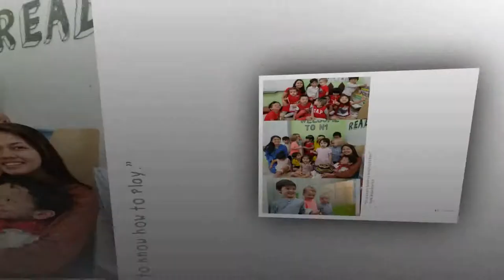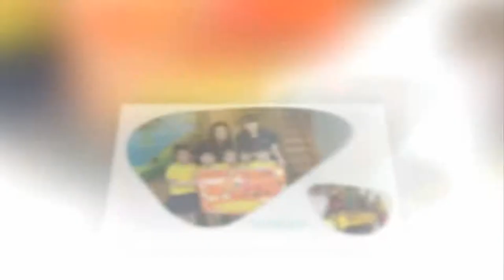2017 yearbook photoslideshow starting- Dreamkids kindergarten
Dreamkids Kindergarten is a future-ready preschool with an emphasis on bilingual literacy (English & Chinese), values and 21st Century skills.
#46 East Coast Road, #01-03, Eastgate 新加坡 428766